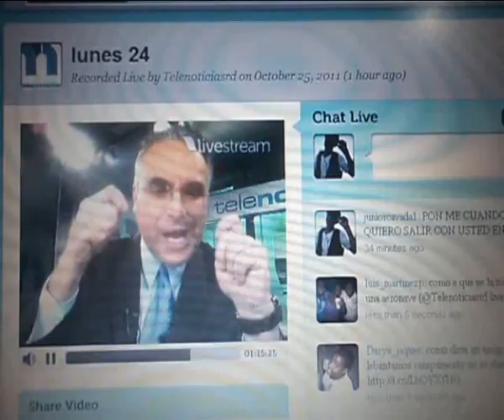JUNIOR CAVADA CAVADA SE COMPROMETE A INVITAR A JUNIOR CAVADA A SU NOTICIARIO.